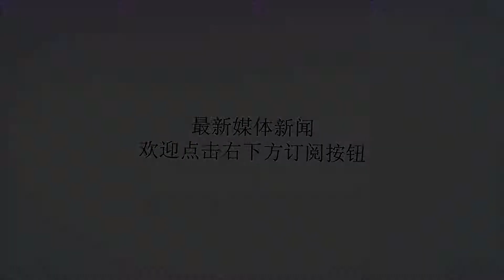诗仙李白一生写诗脍炙人口，唯有这首诗最烂，却仍受后人无限赞誉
谢谢！诗仙李白一生写诗脍炙人口，唯有这首诗最烂，却仍受后人无限赞誉